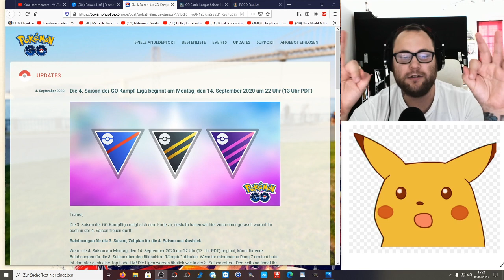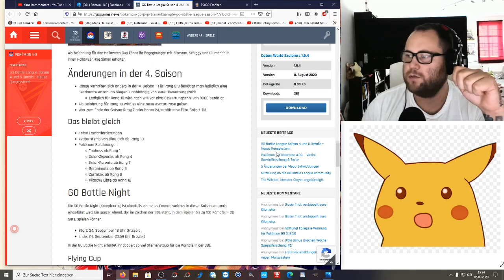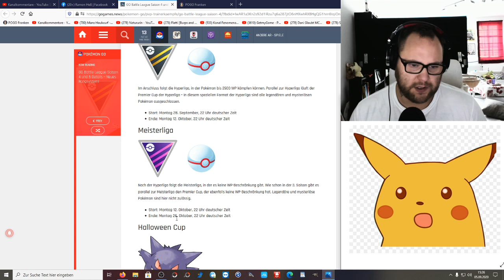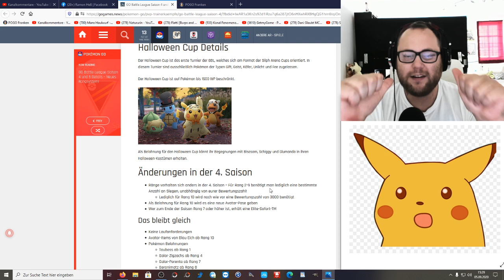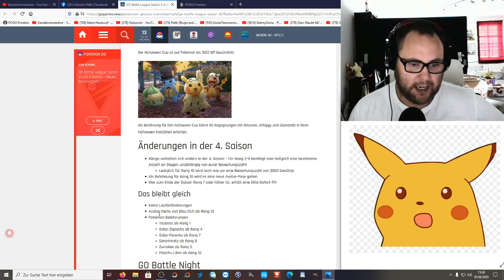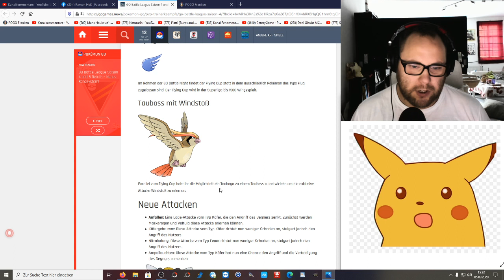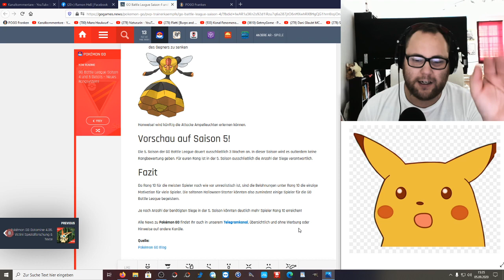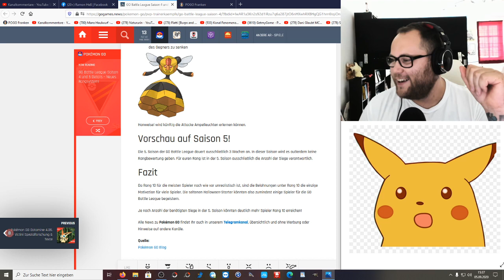Rang 10 für ALLE ??? Starke News zur GO Battle League !!! | Pokémon GO Deutsch # 935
Kennt ihr das ihr habt Bock auf die GO Battle League aber sobald ihr Rang 8 erreicht habt dreht ihr euch nur noch im Kreis egal was ihr macht ? Es lastet wie ein Fluch und Rang 9 oder gar 10 scheinen unerreichbar zu sein ... Doch was wenn die Anforderungen zum Rangaufstieg komplett geändert werden ? Wer von euch war schon mal Rang 9 oder gar 10 ? Wer hat schon das Lucha Libre Pikachu ? Wer es jetzt seine Chance nicht nutzt ist selber Schuld !!!

Viel Spaß